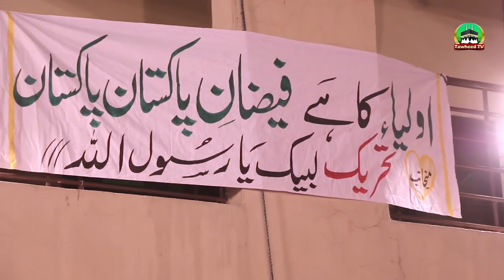Labbaik Islam Conference | Qarardad Or Mutalbat | Allama Murtaza Ali Hashmi | Dr Ashraf Asif Jalali